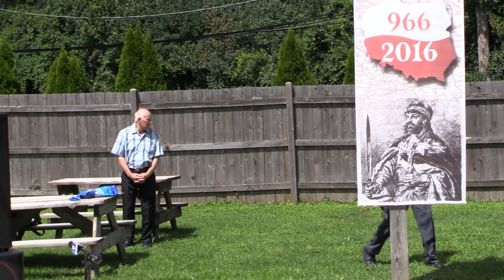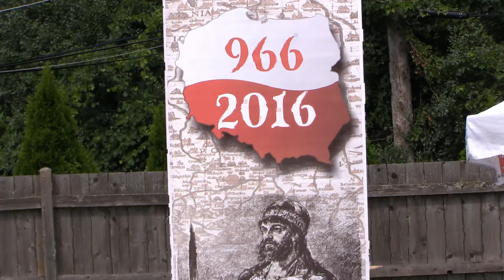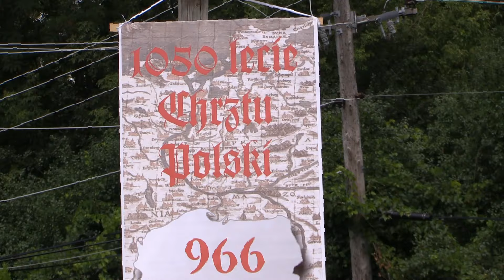Dozynki ZKP 2016 cz#2